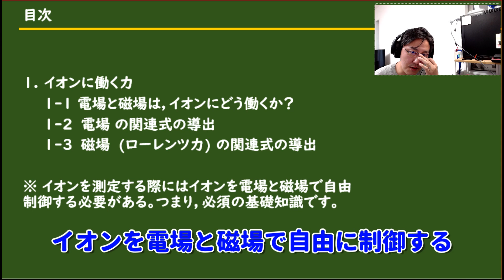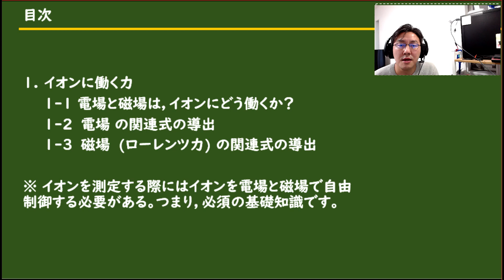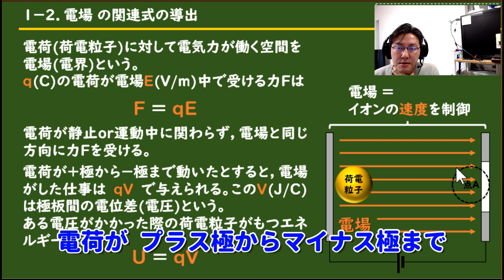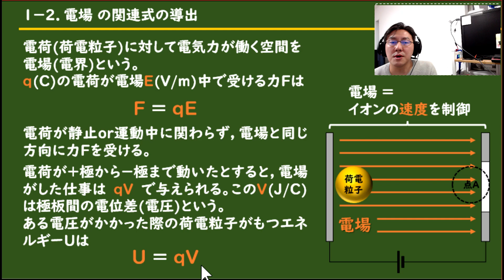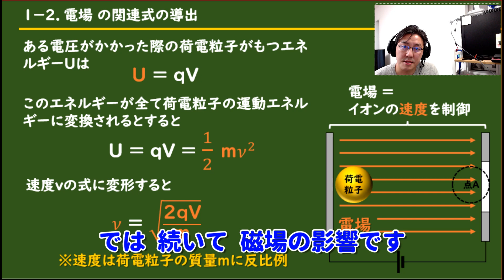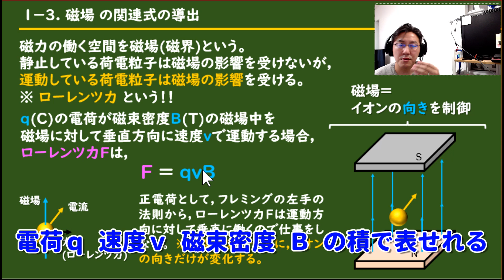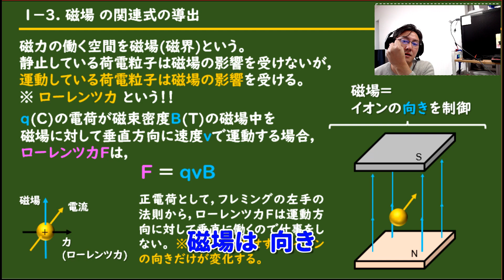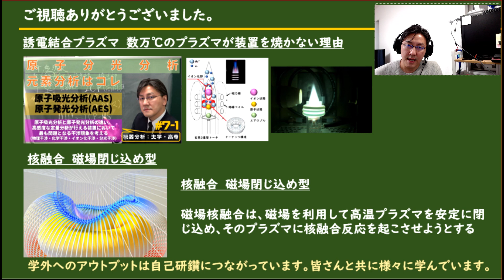【大学物理化学A3 機器分析/分析化学13-B 】イオンの速度と向きを自由に制御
物理化学 機器分析 のオンデマンド授業を公開させていただきます。
今回は，中学校の内容でもあるのですが，イオンの速度と向きを制御する考えは
機器分析および物理化学に必須な知識です。
この授業を通して，測定機器に必要な「イオン制御」を学びましょう！

【物理化学の関連動画】

【物理化学　熱力学と反応速度論】
No.3　物理化学の全体を俯瞰する　自由エネルギーと束縛エネルギーについて
「とものらぼ」の授業・実験チャンネルでは，
①　大学の講義：物理化学・電気化学・機器分析・無機化学
②　実験：家庭で出来る実験，高校・中学対策の実験
の動画をアップしていきます。

■友野研究室のホームページはこちらから

■友野研究室の授業ページはこちらから　(授業が探しやすい！)

■参考資料
物理化学の基礎　by P. W. Atkins

見える! 使える! 化学熱力学入門

アトキンス物理化学概要　by P. W. Atkins

アトキンス物理化学(上)

アトキンス物理化学(下)